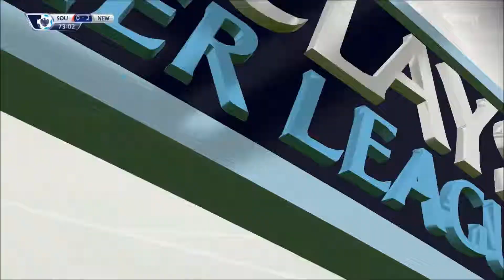FIFA 15 - Newcastle Co-Op Career Mode - Episode 3 (£200M Transfer Deadline Day!!!!)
Episode 3 of our Newcastle career mode features an epic transfer deadline day with some huge signings as well as matches against Southampton and Sheffield United.